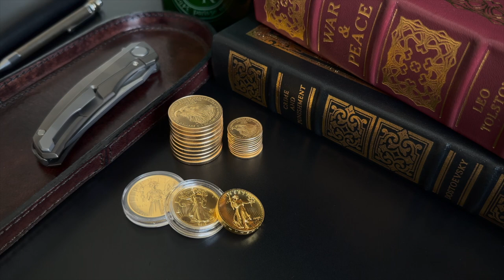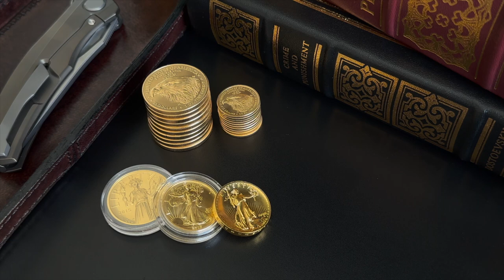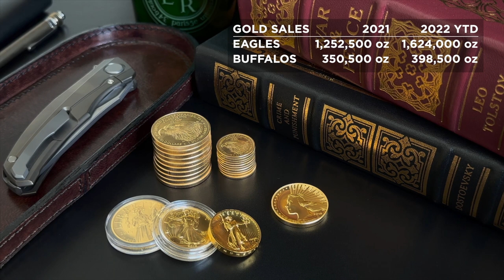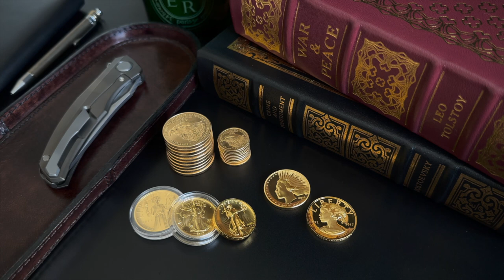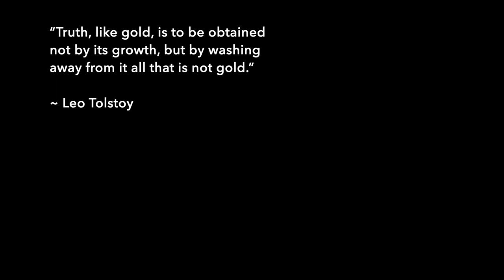Moves in Russian Gold - Watch What Happens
Lots of news revolving around moves in Russian gold since their invasion of Ukraine earlier this year. This video covers the primary moves so far, several of which are still in motion. Yesterday, Russia accused Western nations of essentially stealing their gold due to sanctions. This will be a topic to watch closely even though what's happening with gold here in the United States is dramatic this year as well – it simply doesn't get much press.

PRODUCT LINKS:
▸ Pelican Micro Case